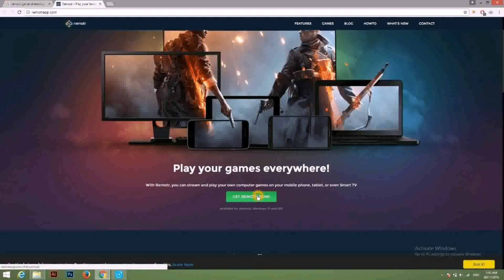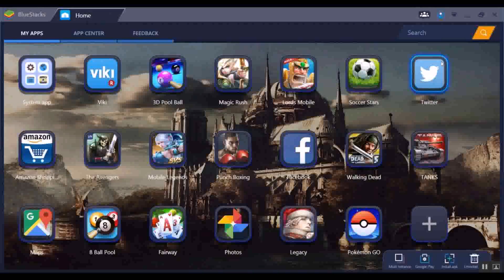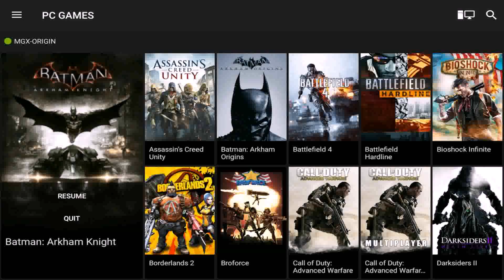Pc Games Android